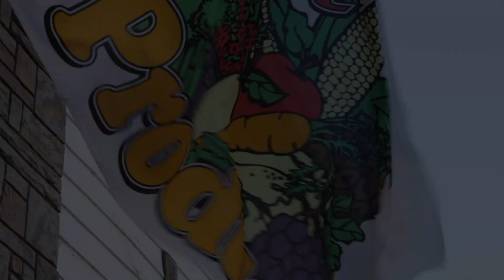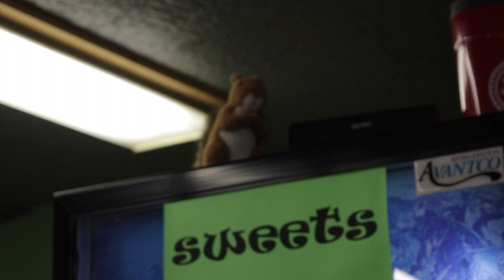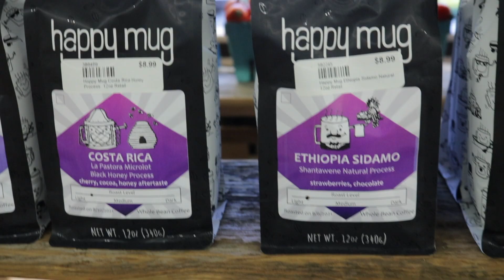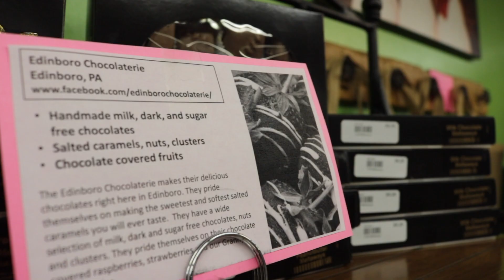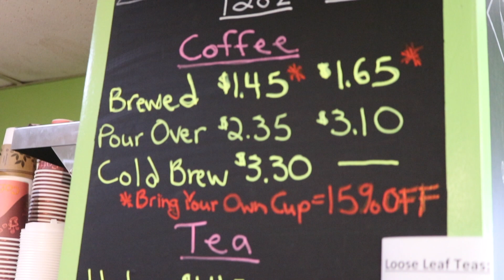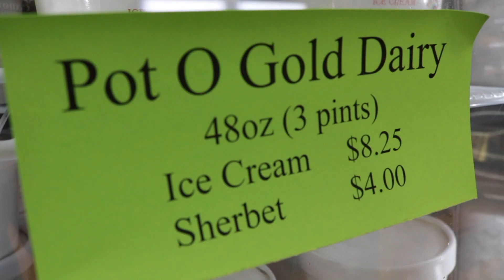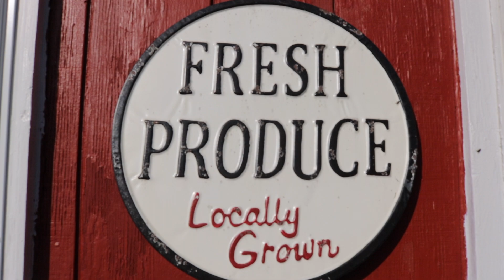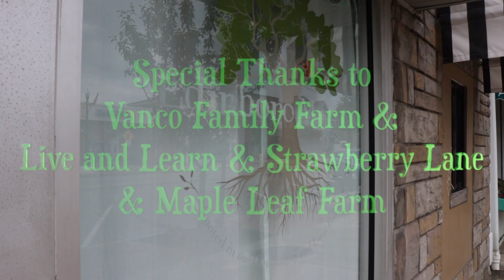Edinboro Market Final Promo